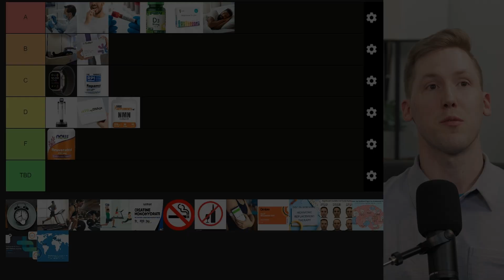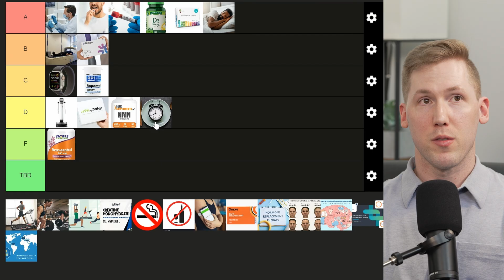The Truth About Intermittent Fasting & Living Longer | EP 32 CLIP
If you're listening to this podcast, you've probably caught wind of at least some of the many things you can do to improve and take control of your health and wellbeing. For every legitimate healthspan intervention supported by rigorous research that's out there, there exist a bunch of dubious longevity solutions that have no real scientific backing behind them. The challenge lies not just in identifying what works, but also in resisting the allure of snake oil solutions that promise effortless transformations. Which interventions are actually crucial for optimizing your healthspan, which are just "nice-to-have", and which are downright pointless?

In this episode, Matt and Nick go through over twenty popular strategies for healthspan optimization and grade their usefulness from A to F.